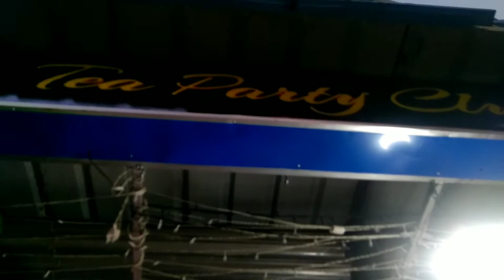"Online Exam Preparation Vlog ✨ ll "কি কি কিনলাম পরীক্ষার জন্য দোকান থেকে ';...? 🤔